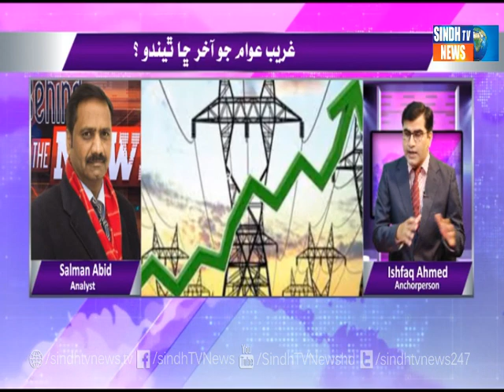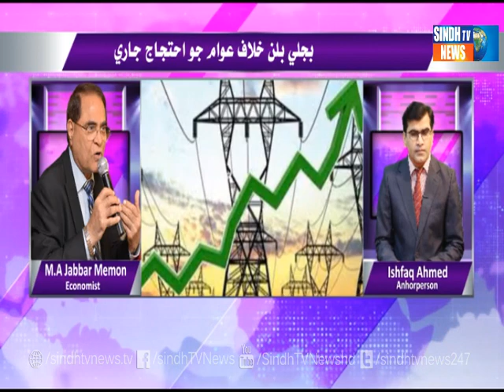Pin Point With Ishfaq Ahmed | Public protests against electricity bills continue | 31 August 2023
This is Official YouTube Channel of "First Ever Sindhi News Channel"
Sindh TV News HD, Known as Breaking & Exclusive News first of all in Sindhi Media.
 you can Watch every Regional, National, International, Commerce, Sports & Showbiz
Regional, Agricultural & Sports Talk Shows.